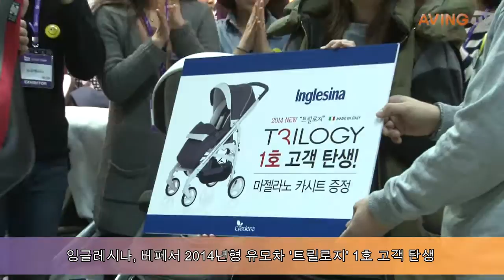잉글레시나(Inglesina), 2014년형 유모차 '트릴로지' 1호 고객' 탄생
이태리 명품 유모차 잉글레시나(Inglesina)가 '제25회 베이비페어'에서 새롭게 선보인 2014년형 디럭스 유모차 '트릴로지(Trilogy)'의 1호 고객이 탄생했다.

잉글레시나는 베이비페어 첫 날인 16일 오전 10시 5분 박람회 개장 후 5분만에 2014년형 트릴로지 유모차의 대한민국 1호고객이 탄생했다고 밝혔다. 이날 박람회 현장에서 1호 고객인 고경선(32세)씨를 축하하며 트릴로지1호 고객 축하선물로 잉글레시나 마젤라노 카시트를 증정했다.

트릴로지 1호 고객의 주인공은 "3개월 전 첫 아이를 출산하고 고심 끝에 유모차를 트릴로지로 결정하게 되었다"며 "디자인과 기능 모두 맘에 들어 선택하게 되었고, 500대 한정이라 구매가 어려울 것 같아 서둘러 구매했는데 이런 당첨 소식에 기분이 매우 좋고 아이에게 좋은 선물이 될 것 같다"고 소감을 말했다.

트릴로지는 지난해 베이비페어에서 론칭과 동시에 '완판 유모차', '예약 없이는 사기 힘든 유모차' 등으로 불리며 엄마들에게 큰 인기를 얻은 바 있다. 2014년형 트릴로지는 고급스러운 패브릭과 화이트 프레임, 세련된 컬러로 뛰어난 디자인을 자랑하며 양대면 기능과 더불어 180도 등받이 각도 조절, 한번의 작동으로 쉽게 접고 펼 수 있는 '원 액션 폴딩 시스템', 부드러운 핸들링 등으로 기능 또한 우수하다.

특히, 시트와 프레임을 포함한 무게가 9.5kg로 가벼우며, 콤팩트한 크기로 접을 수 있어 디럭스 유모차임에도 경차에 보관할 수 있는 장점을 가지고 있다. 2014년 신제품의 경우, 유모차 핸들이 원핸들과 투핸들 버전으로 모두 출시되어 소비자 선택의 폭이 넓어졌다.

잉글레시나 관계자는 "지난해 트릴로지가 고객들에게 큰 사랑을 받아 2014년형 모델을 출시하며 깜짝이벤트를 준비했다"며 앞으로도 성원에 보답하기 위해 좋은 제품과 서비스는 물론, 다양한 이벤트를 진행할 예정"이라고 밝혔다.